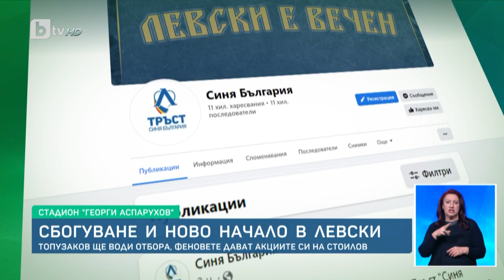BTV Новините (10.04.2023 г. – Спортна емисия) | БТВ